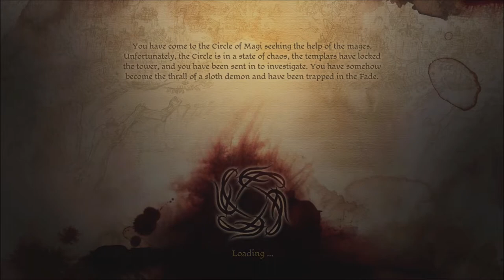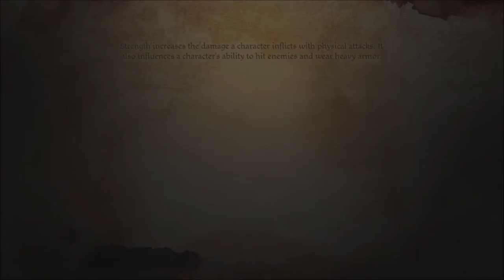Dragon Age: Origins Playthrough - Part 17 | the most ANNOYING part of this game - the Broken Circle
Welcome to Part Seventeen of Wookiee's playthrough of Dragon Age: Origins played on Xbox One via backward compatibility. Dragon Age: Origins was originally released in 2009 for Xbox 360, PS3, and PC. It was added to the Xbox One backward-compatible library in 2017.

My name is Wookiee and I'm just a really big nerd lol I hope to share as many playthrough journeys with you guys as I can.

All episodes are broadcasted live on Twitch.

I'm a longtime member of the Tavern Gaming Community. Lots of gaming adventures with my friends and I can be located here: